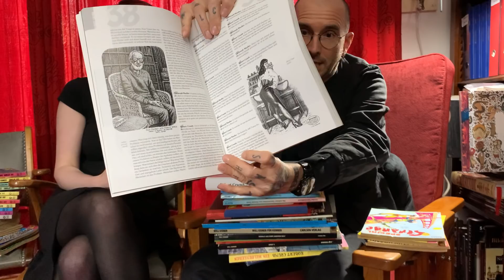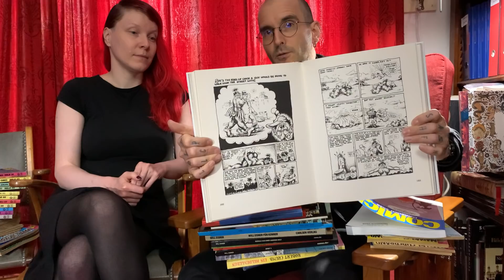Cancel Culture 🦸🏼 Ab wann mache ich mich endgültig unmöglich?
Ein Olympia-Trainer (Olymische Spiele) wird rausgeworfen, weil er sein Team mit "Kameltreiber"-Rufen anfeuert (gestern passiert), eine englische Comic-Ausstellung lädt den berühmten Comic-Autor Frank Miller (Batman) wegen eines gegen Muslime gerichteten Comics aus (heute passiert) und Autoren wie Hergé (Tim & Struppi) oder Robert Crumb sind eh schon ganz raus 📚 Wir fragen: Sollen wir Menschen, die sich gegen Kulturen, Menschen aus bestimmten Gebieten, Frauen, Männer oder in anderen Weisen überzeichntet, hasserfüllt oder lächerlich machend geäußert haben, aus unserem Leben und unseren Regalen streichen? Falls ja: Wann und wie? Falls nein: Warum nicht? Kriminalbiologe Dr. Mark Benecke & Soziale-Medien-Königin Ines geben ein paar Beispiele und bitte Euch um Eure Hinweise und Meinungen. Mark verschenkt zudem einen großen Stapel mit Beispielen von Eisner, Crumb und Marvel zum selber prüfen 🦸🏻‍♀️ Sehr gespannt und ebenso herzlich Eure: Marky Mark & Mighty Lady Inèz